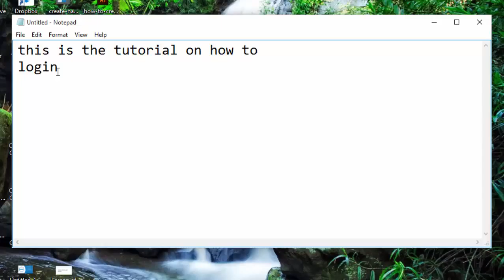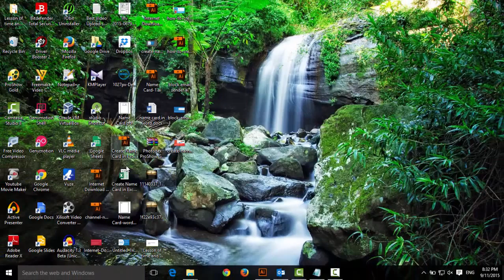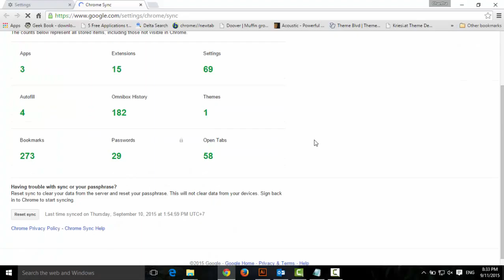How to Sign in Google Chrome